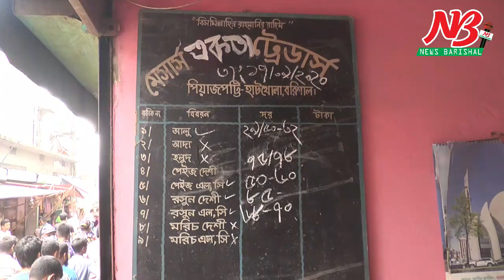পাইকারী পিয়াজের বাজারে ভ্রাম্যমান আদালতের অভিযান।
বরিশালে প্রশাসনের কঠোর নজরদারীর কারনে পেয়াজের দাম কেজিতে ৯ থেকে ১২ টাকা কমেছে। গত বুধবার বরিশালের পাইকরী বাজারে ৮৬ থেকে ৯০ টাকা কেজি দরে বিক্রি হওয়া দেশী পেয়াজ প্রকার ভেদে
বৃহস্পতিবার (১৭ সেপ্টেম্বর) ৭৫ থেকে ৭৮ টাকা কেজি দরে বিক্রি হয়েছে। বুধবার ৭৫ টাকা কেজি দরে বিক্রি হওয়া ভারতীয় পেয়াজের দামও গতকাল কেজি প্রতি ৯ টাকা কমেছে। বৃহস্পতিবার পাইকরী বাজারে ভারতীয় পেয়াজ বিক্রি হয়েছে ৬৫ থেকে ৬৬ টাকা দরে।

তবে খুচরা বাজারে এখনও দেশী পেয়াজ ৯০ টাকা এবং ভারতীয় পিয়াজ বিক্রি হচ্ছে ৮০ টাকা কেজি দরে।

পেয়াজের বাজার স্থিতিশীল রাখতে দ্বিতীয় দিনের মতো বরিশাল নগরীর পেয়াজপট্টিতে অভিযান চালিয়েছে ভ্রাম্যমান আদালত। বৃহস্পতিবার বেলা ১২টার দিকে জেলা প্রশাসনের নির্বাহী ম্যাজিস্ট্রেট মো. আলী সুজার নেতৃত্বে এই অভিযান পরিচালিত হয়।

অভিযানকালে বিভিন্ন আড়তের পেয়াজ ক্রয়-বিক্রয়ের মেমো যাচাই করেন ভ্রাম্যমান আদালত। তবে বড় ধরনের কোন ব্যবধান না পাওয়ায় কাউকে জরিমানা করা হয়নি। এ সময় পেয়াজের বাজার অস্থিতিশীলতার বিরুদ্ধে আড়তদারদের সতর্ক করে দেয় ভ্রাম্যমান আদালত।

জনস্বার্থে এই অভিযান চলবে বলে জানিয়েছেন নির্বাহী ম্যাজিস্ট্রেট মো. আলী সুজা। ##